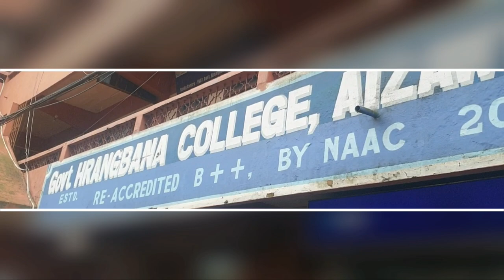Hrangbana College Lady te ho nen🤩❣💃💃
a lil experience i have with one of the top most college we hav in Mizoram,hanging out with their college beauties and the girls wearin our creation Tluangpuii Hmar Gown